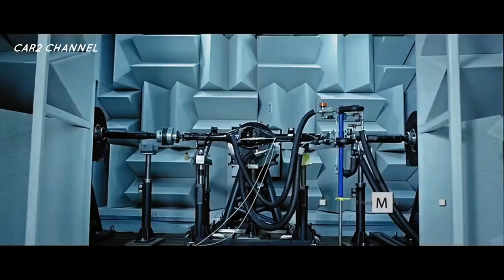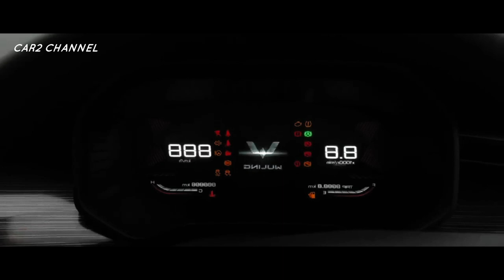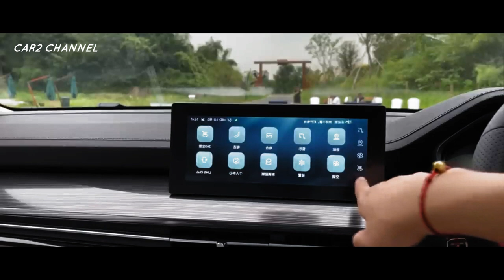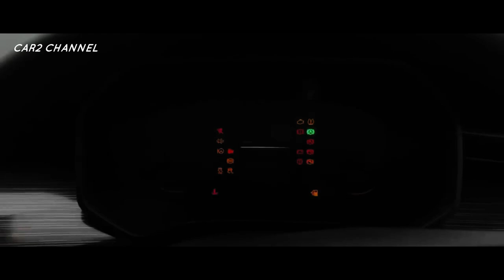Wuling Xing Chi SUV Termurah Resmi Tiba di Indonesia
Sama seperti beberapa hari yang lalu, beredar video tentang kehadiran mobil yang sangat mirip dengan trotoar Wuling Xing Chi di Indonesia. Mari kita lihat spesifikasi lengkap dan harga  Wuling Xing Chi .

SUV tersebut diperkirakan akan meluncur di jalanan China pada akhir kuartal keempat, yaitu akhir tahun ini.
 Singh Chi dikatakan telah diindonesiakan dengan nama Arves. Nama ini sudah terdaftar di database Kementerian Hukum dan HAM. Apalagi beberapa waktu lalu mobil ini juga sempat kepergok saat tes di jalanan Indonesia.